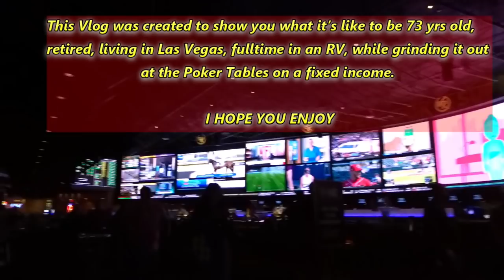TURN CARD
This Vlog was created to show you, the viewer, what it’s like to be retired, living in Las Vegas, Nevada, fulltime in an RV, grinding it out at the Poker Tables on a fixed income.

Computer: Dell G7
Editing Software:  PowerDirector 365
Hole Card and Hat Cam:  DBPOWER 4K – D2
Main Camera:  Sony Cyber-Shot DSC-HX80 Wi-Fi Digital Camera